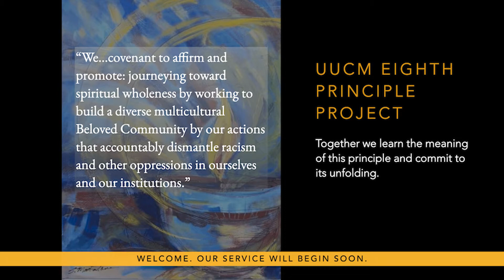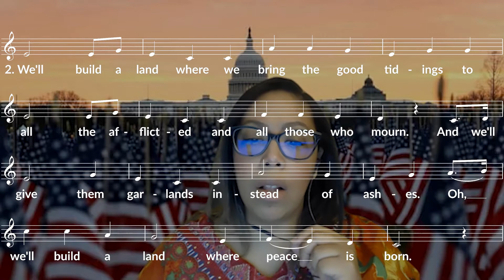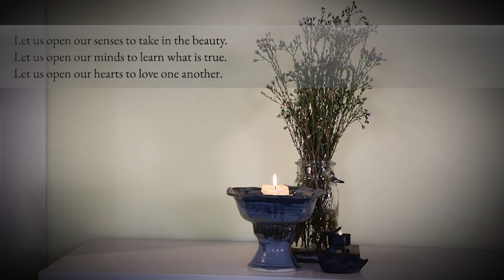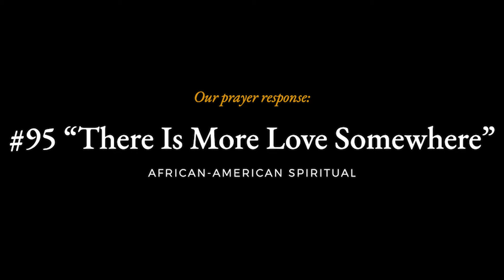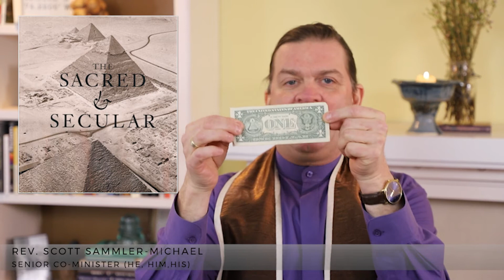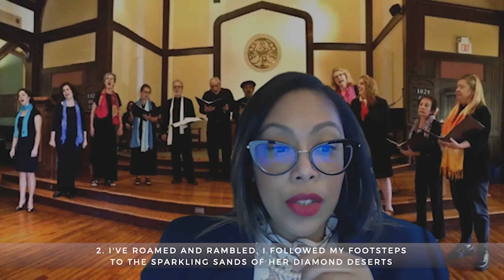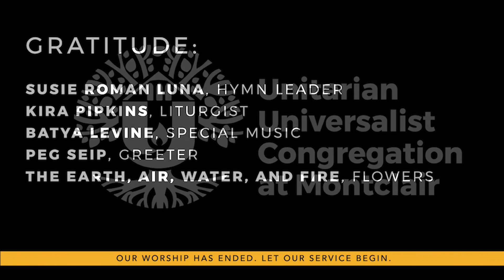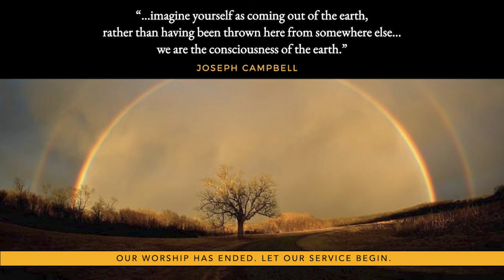UUCM Sunday Service January 24, 2021 Summoning Better Angels: An Inauguration Elegy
UUCM Service 01.24.21